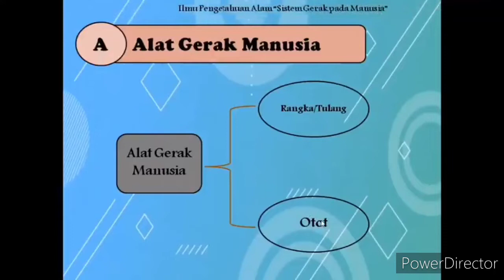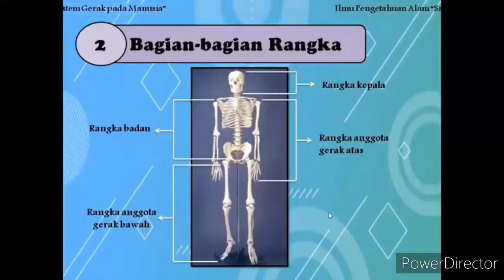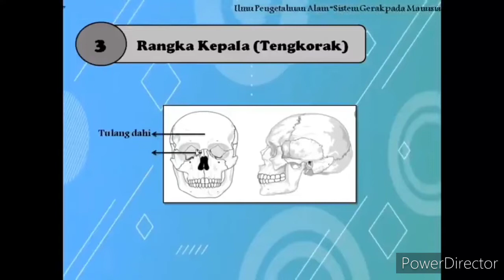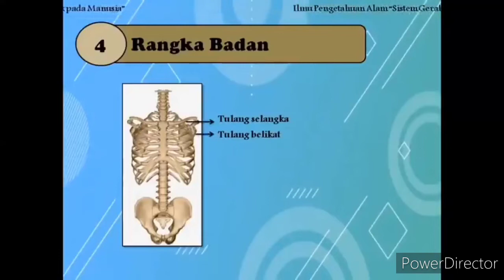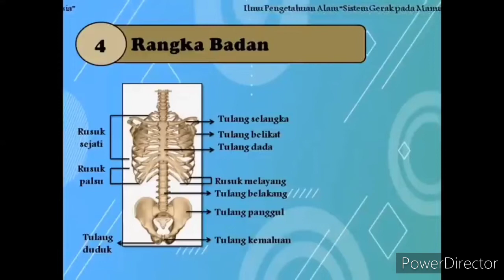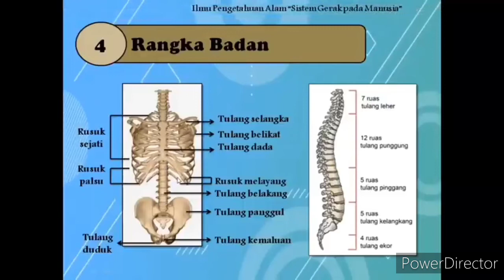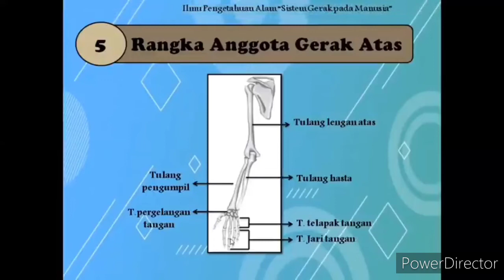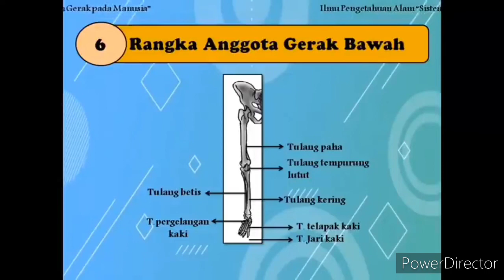Rangka gerak pada manusia